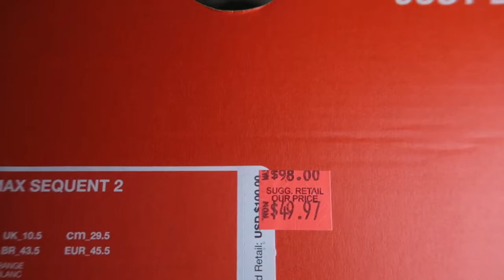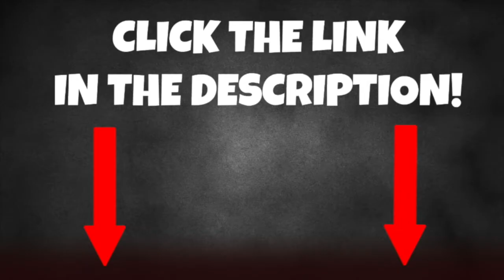NIKE AIR MAX SEQUENT 2 REVIEW AND ON FEET!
Today i will be doing a review and on feet of the nike air max sequent 2 from the nike outlet that i bought last week.

NIKE AIR MAX SEQUENT 2 REVIEW ON FEET UNBOXING NIKE OUTLET MALL VLOG NIKE OUTLET CHALLENGE UNBOXING NIKE OUTLET NIKE OUTLET HAUL PICKUPS SNEAKERS NIKE JORDAN